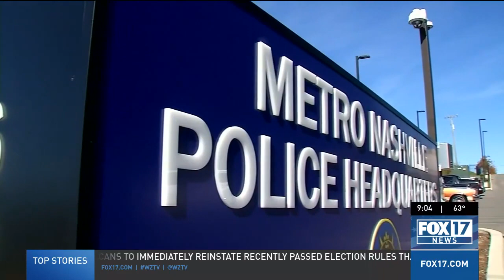Neighbors grow tired waiting for Nashville's mayor to implement LPRs, so they are getting their own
On the heels of Police Chief John Drake asking the Nashville Mayor to fully implement a License Plate Reader (LPR) program, one neighborhood is tired of waiting and wants to install the technology themselves.

Harborview residents in Donelson said they want to get LPRs installed in every entrance of their neighborhood.

They said if the mayor won't do anything, they will for public safety

Most Harborview residents said LPRs will make them feel safer.